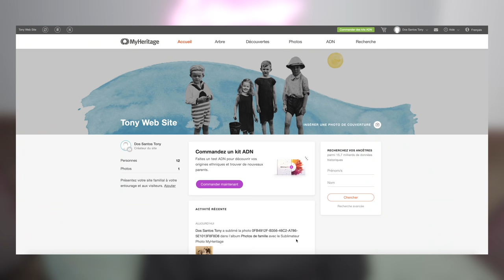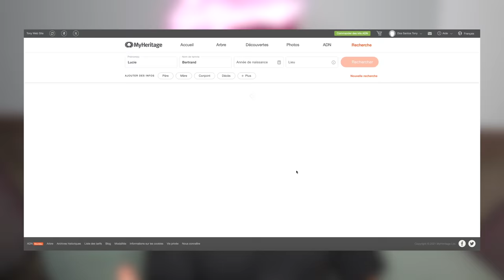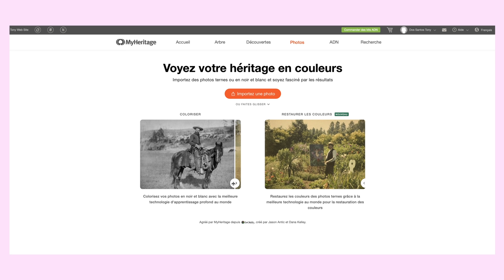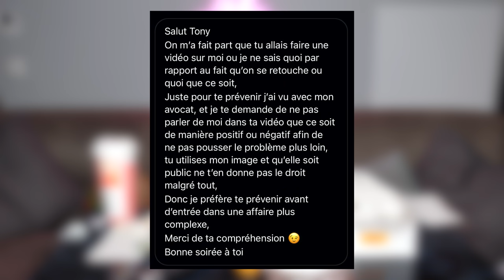JE BALANCE LE THÉ SUR LES TIKTOKEURS !